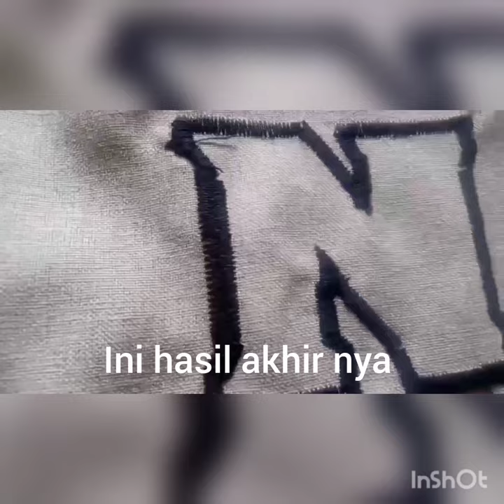cara mudah bordir baju pakai mesin jahit portable